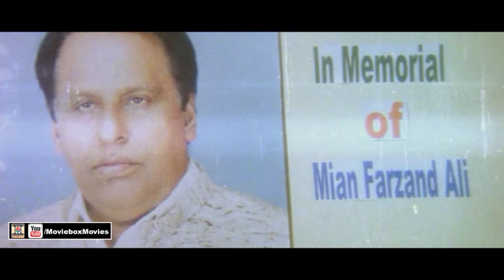NIZAM LOHAR (2001) - SAUD, SANA, NARGIS, NOOR, BABAR ALI, SHAFQAT CHEEMA - OFFICIAL PAKISTANI MOVIE